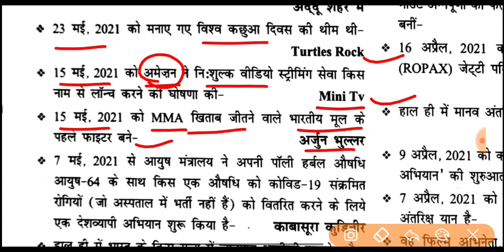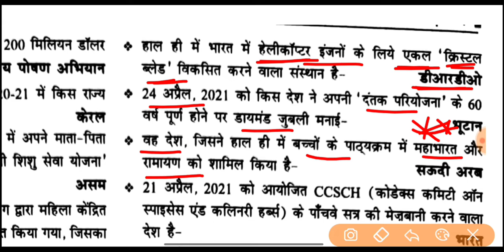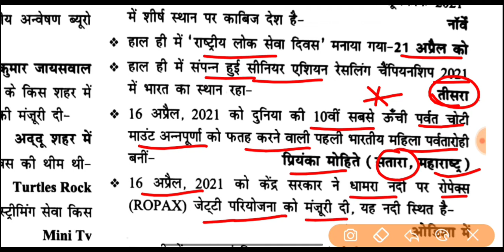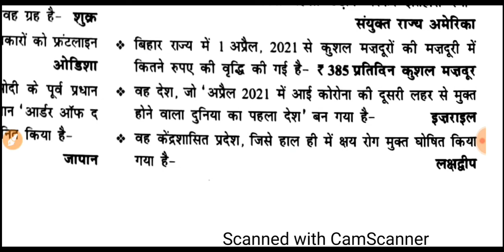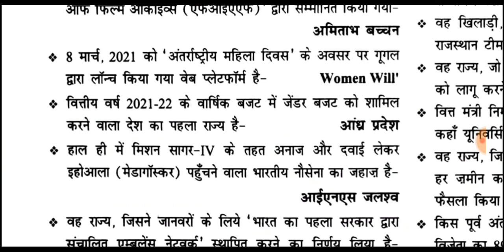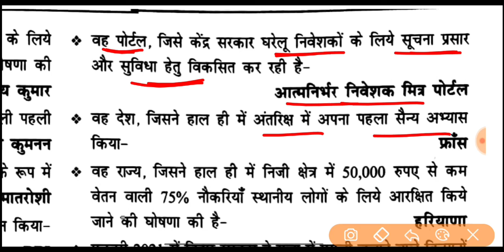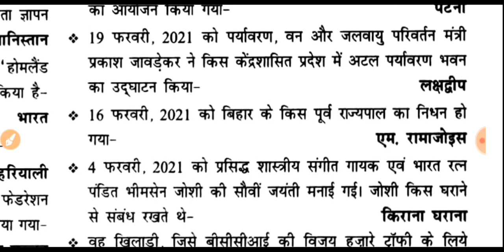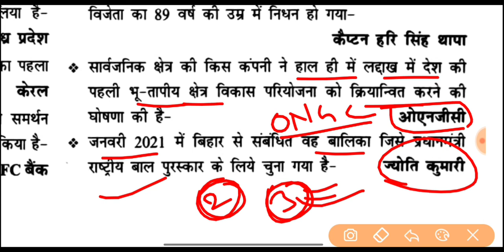67th BPSC Current Affairs 2021 |वार्षिक बिहार करेंट अफेयर्स 2021 | Drishti IAS Bihar Current 2021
67th BPSC Current Affairs 2021 |वार्षिक बिहार करेंट अफेयर्स 2021 | Drishti IAS Bihar Current 2021